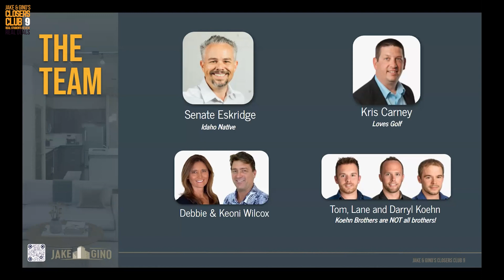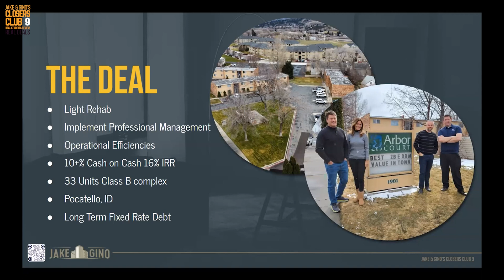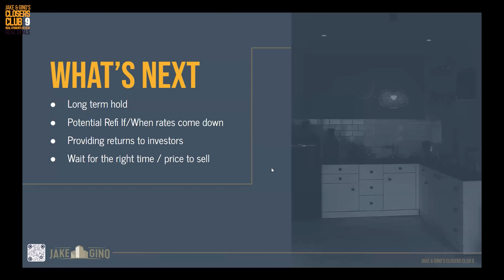Closer Club 9 Senate Eskridge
Closer’s Club is our way of showcasing real students doing real deals. Every three months, we launch a new closer’s club with two students who have closed a multifamily deal utilizing our three-step framework: Buy Right Finance Right & Manage Right®.

Brand New?

Want To Get Into Multifamily Real Estate Or Scale Your Current Portfolio Faster?
Apply to join our PREMIER MULTIFAMILY INVESTING COMMUNITY & MENTORSHIP PROGRAM. (*Note: Our community is not for beginner investors)

Jake & Gino are multifamily investors, operators, and mentors who have created a vertically integrated real estate company. They control over $250M in assets under management. They have created the Jake & Gino Premier Multifamily Community to teach others a simple three-step framework for investing in multifamily real estate.

Connect with Jake & Gino on the social media platform you are most active